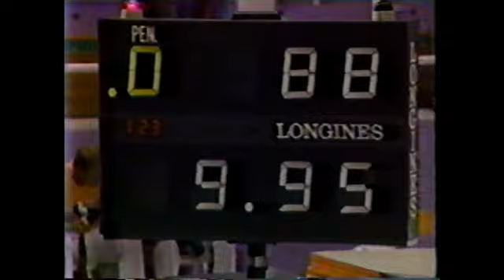1984 Olympics - Women's Gymnastics - Event Finals - Part 3/4